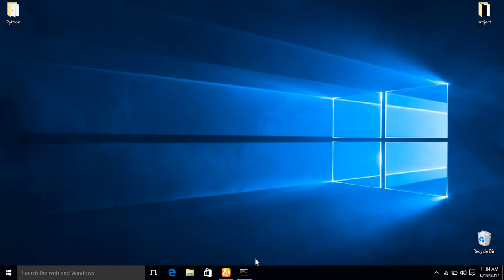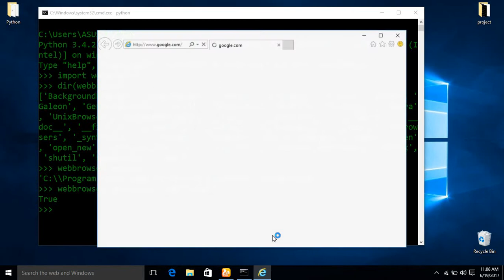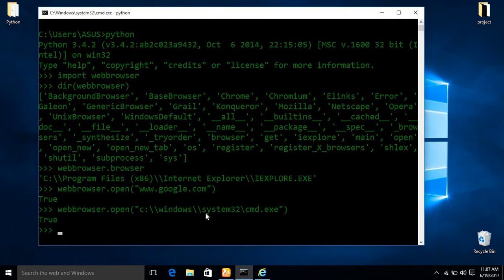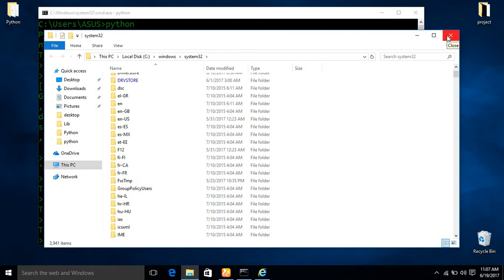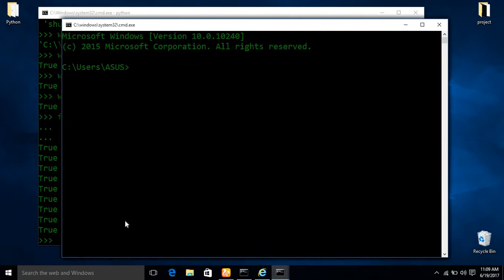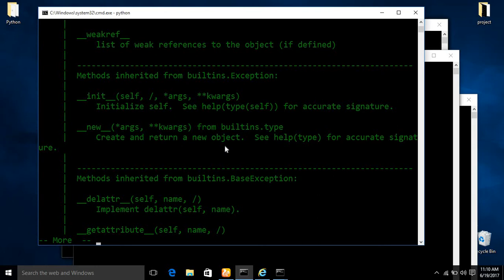Part 20-Webbrowser module in Python(Hindi)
Webbrowser module is built in module in python library used for working with web browser.